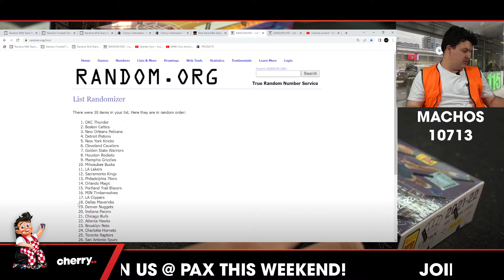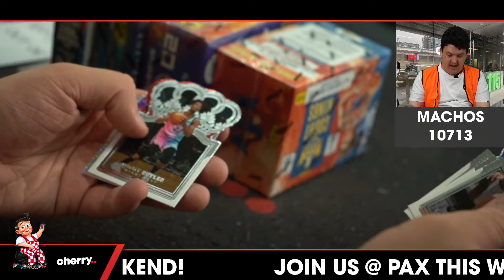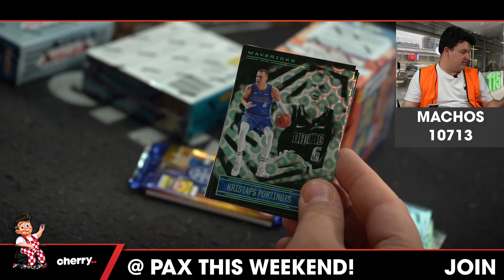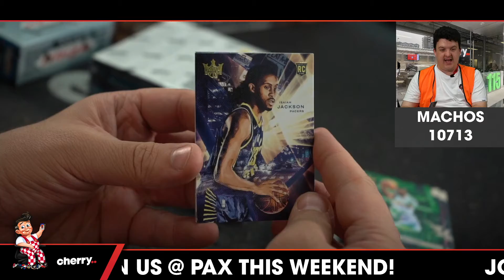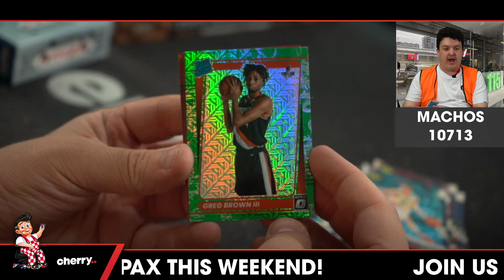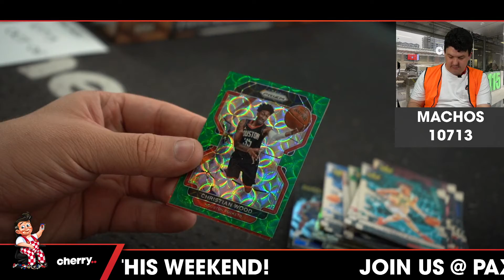Machos - Multi-Box Break #10713 - Random Team - Oct 06 (5pm)